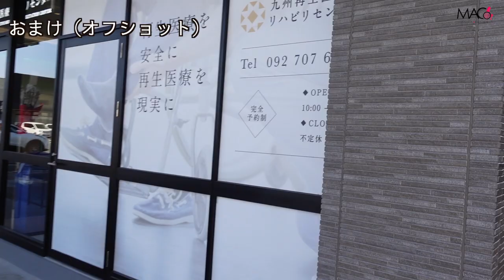【検証】メーカーさんから嫌われませんように…車椅子の折り畳みと固定式。どっちがどう違うのか！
結局は好みなんだけど、どっちかしか経験したことないってのがもったいない！！

受傷日2018.07
退院    2019.01

〒810-0041
渋谷真子宛